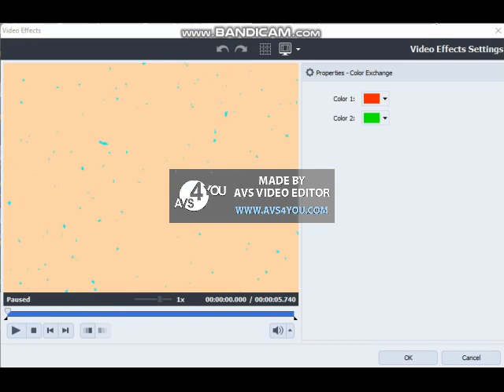I made Videoup v3 on AVS Video Editor + How to make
Gift to @QBert2K24